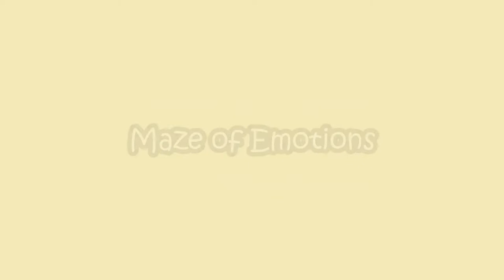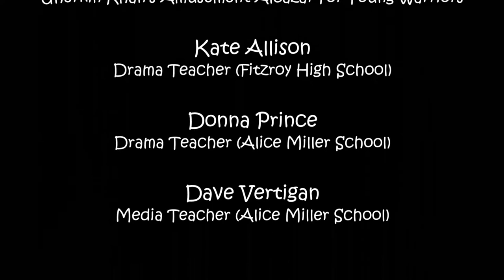Village Festival 2017: Maze of Emotions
In 2017 Drama students from Alice Miller School and Fitzroy High School collaborated on an interactive performance project as part of the Village Festival in Edinburgh Gardens. This video documentary was produced by staff and students from both schools.